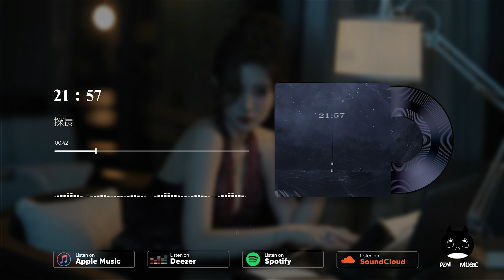探長 - 21：57『又到二十一點五十七，所有的感官比我先想你。』【動態歌詞 | Pinyin Lyrics】【PENGUIN MUSIC】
探長 - 21：57『又到二十一點五十七，所有的感官比我先想你。』 | 新歌不重復 | 不間斷播放 | 2024 新歌推送 | 抖音十大熱門歌曲 | 最火最熱門洗腦抖音歌曲
（網易雲）抖音歌曲排行榜
▶︎微信：penguinmusic

歡迎點歌

▶︎作品介紹
作詞 : 泓溪
作曲 : 鹿柯的寧叔
原唱：探長
演唱：探長

▶︎歌詞在下面
「我一般在十點差三分的時候開始想你，
夜色洶湧，世界暫停，只有21：57，愛你無期。」
就算大雨從不肯缺席和你的約定
就算深夜你突然的來電也隨時接聽
就算看過你晦暗破碎也要擁抱你
就算你從不肯回頭望我的眼睛
我還要怎麼去愛你
可是你沒回復每一條等你的簡訊
時間越往前走你越推我不要靠近
我像逆行的風粉碎在你反方向里
我快要變成你
「全世界洞悉我的心你卻假裝看不清」
又到二十一點五十七
所有的感官比我先想你
在未來在過去在無人處在人海裡
愛你成了痛徹心扉無法停止的宿命
放大的情緒不敢稱之為愛情
我知道愛你永無回音
可我愛你無期
我快要變成你
可我愛你無期
就算太陽決心掉進空無一人的海裡
就算時針倒回上個世紀
我依然動心也依然走不進你的心
可我愛你無期
「你說大雨會停你說這是命運我要怎麼相信」

♪ 音樂宣傳

※如果你是歌手，想把你的音樂發佈到PENGUIN MUSIC 作宣傳，請以郵件形式聯繫我們，Email到以下郵箱：

♪ 音樂發行

※如果你是原創音樂者或唱片公司，想把你的音樂透過PENGUIN MUSIC 發行到全球音樂平台，請以郵件形式聯繫我們，將Demo Email到以下郵箱：